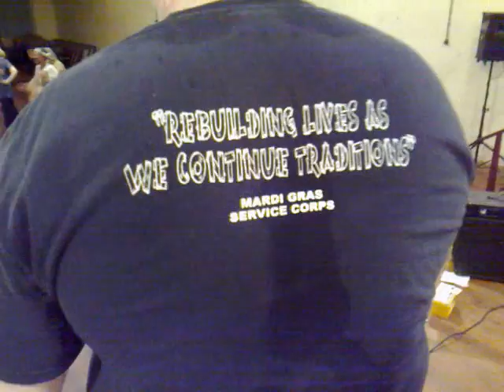Eric calling a dance in Pahora, NZ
More fine dancing in New Zealand